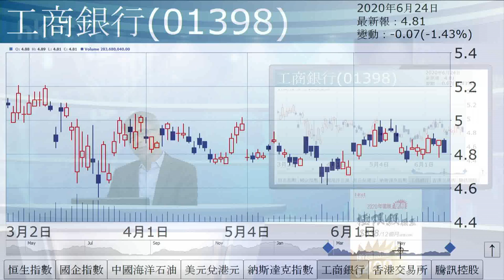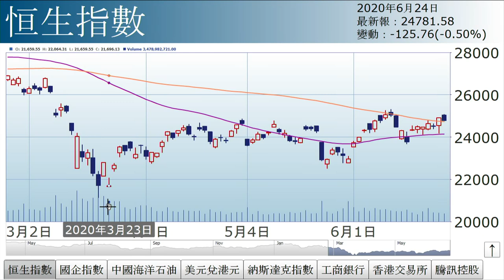孫運喜︰淡友反攻（2020年6月24日）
【香港經濟日報】《iMoney》主編孫運喜表示，港元滙價再次突破強方兌換保證，金管局再次入市接貨，形勢貌似利好。何來淡友反攻？……（更多內容：